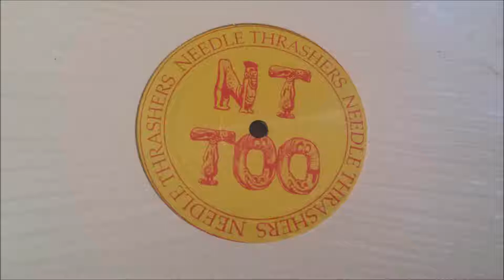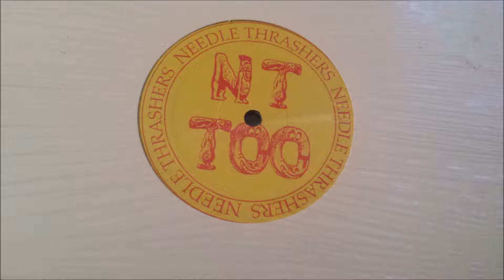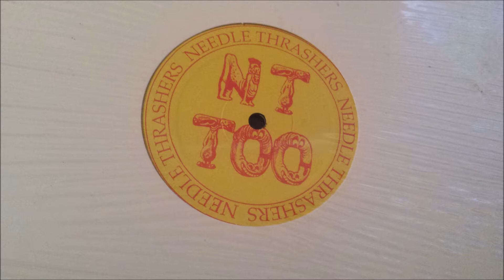DJ Q-Bert ‎- Needle Thrashers Volume 2: Keeping Legends Alive - A4 Untitled